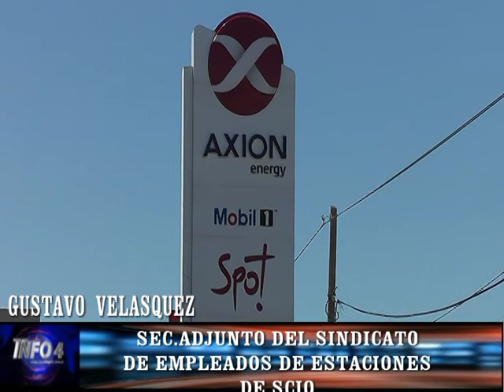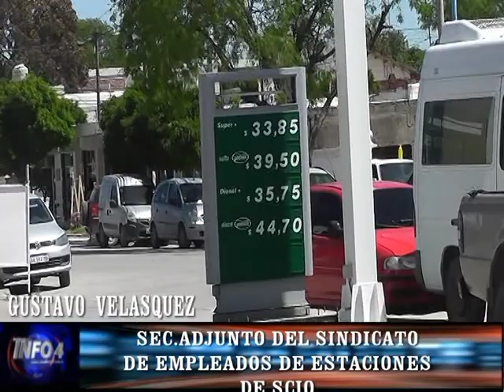GUSTAVO VELASQUEZ SEC.ADJUNTO ESTACIONES DE SERVICIO